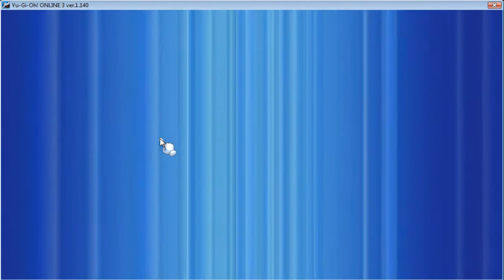Assault Mode VS Lightsworn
Este duelo foi uma melhor de 3 onde eu perdi o primeiro e ganhei os dois últimos. Esta partida é a terceira, o vídeo com as 3 partidas ficou muito longo e não deu para postar, então postei apenas o duelo mais legal onde SDD/AM da o ar de sua graça.

Divirtam-se!